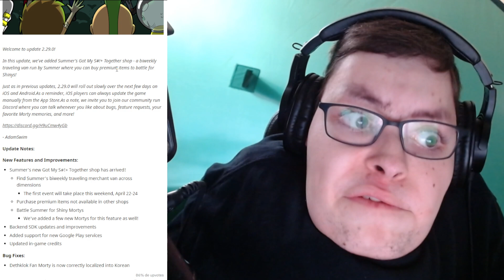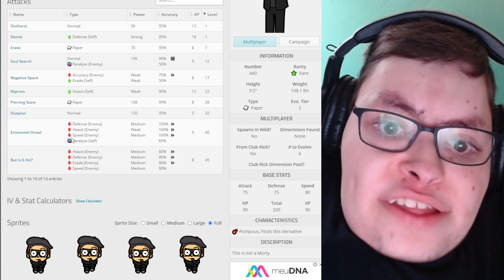A SUMMER trouxe NOVOS MORTYS pro Pocket Mortys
Neste vídeo eu mostro a NOVA atualização do Pocket Mortys que adiciona a loja da Summer.